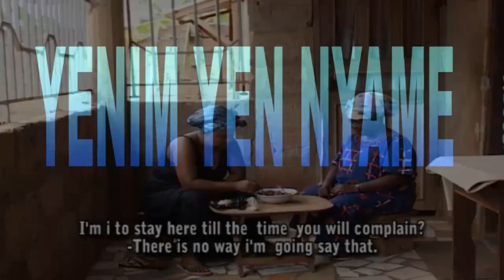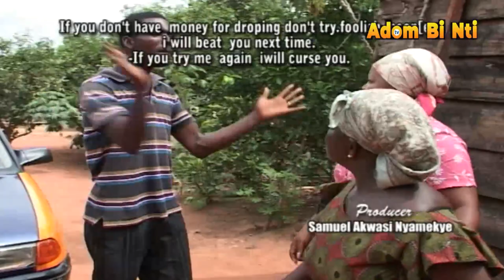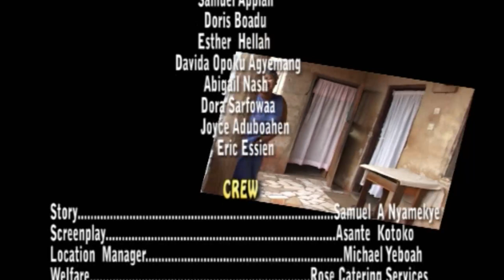YENIM YEN NYAME PART 1--NANA AMA MCBROWN, AKROBETO,APOSTLE,JOHN PRAH, etc